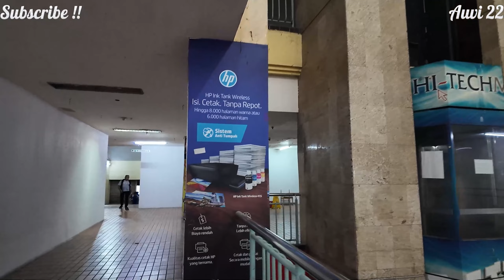🔵 Inilah AKIBAT Mendirikan BANGUNAN Diatas KUBURAN ‼️ Explore HI TECH MALL SURABAYA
BAGI LO YANG PUNYA REKOMENDASI TEMPAT UNTUK DI JELAJAHI COBA KOMEN AJA DIBAWAH YA GAESSS !

Taman Remaja Surabaya
Taman Hiburan rakyat surabaya
Taman remaja saat ini
Kondisi taman remaja surabaya
Kondisi taman hiburan remaja saat ini
Taman hiburan terbengkalai
Tempat terbengkai
Tempat Angker
Virtual tour
Tempat terbengkalai Surabaya
HI TECH MALL SURABAYA
HITECH
HITECH MALL
Kondisi HI TECH Mall saat ini
Mall Terbengkalai
Bangunan di atas kuburan
Surabaya
Walk tour surabaya
Pabrik bekas
Pabrik angker
Uji nyali
Bangku kosong